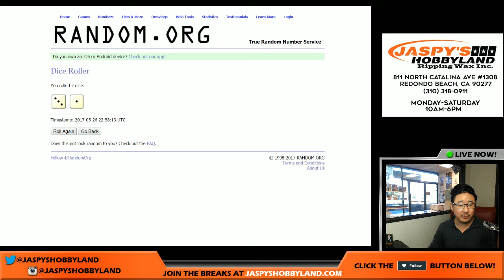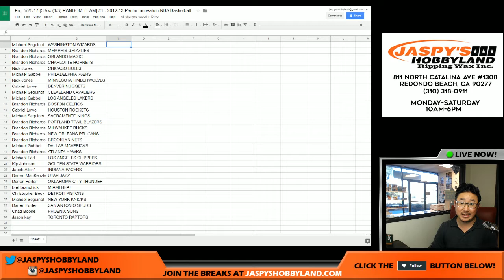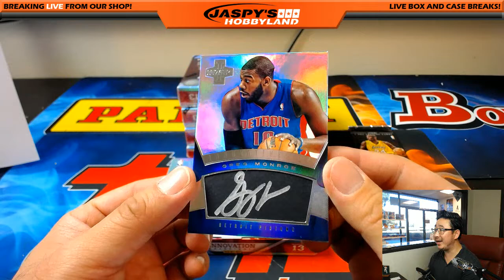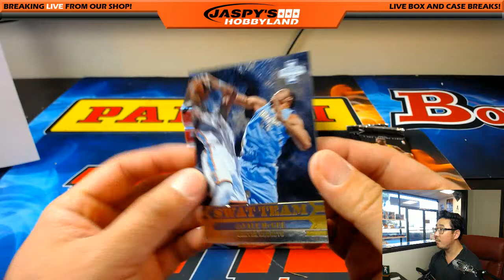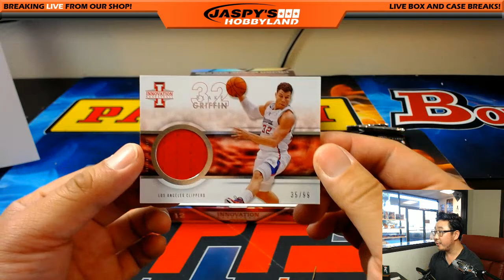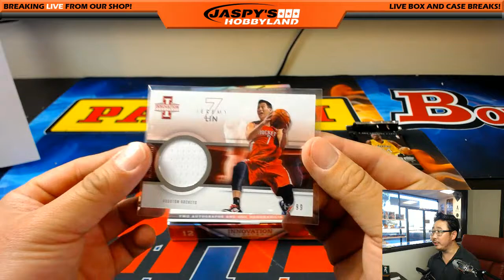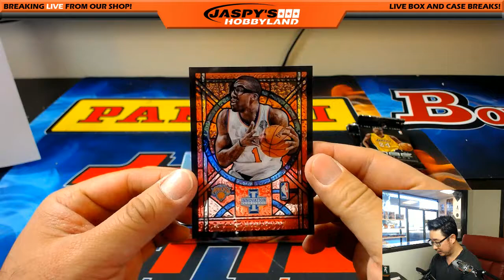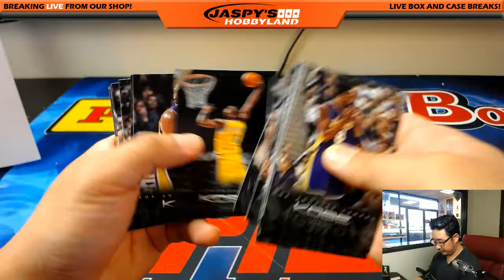Fri., 5/26/17 [5Box (1/3) RANDOM TEAM] #1 - 2012-13 Panini Innovation NBA Basketball